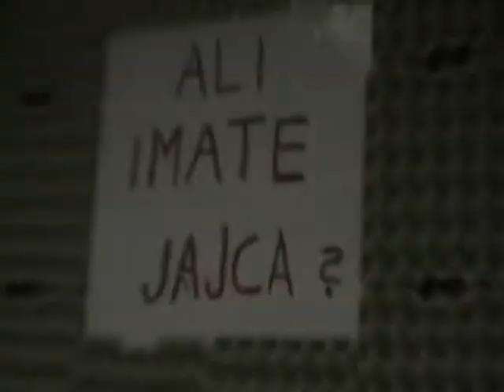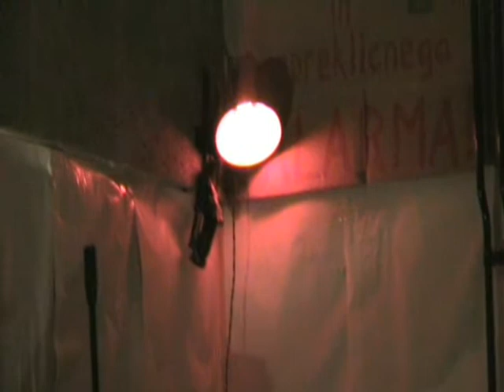BELTIN CIN CIN